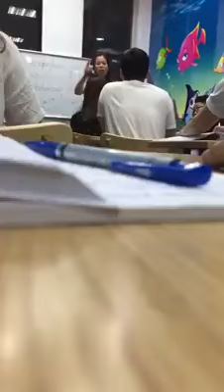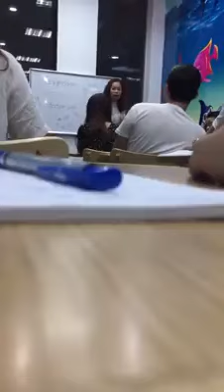" Tiên học lễ hậu học văn " đã chết lâu rồi 🙈